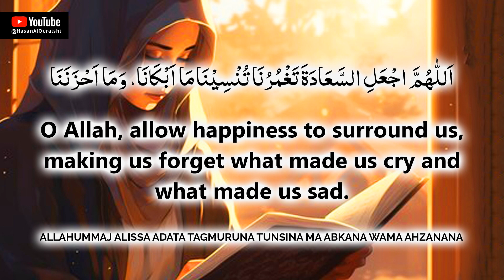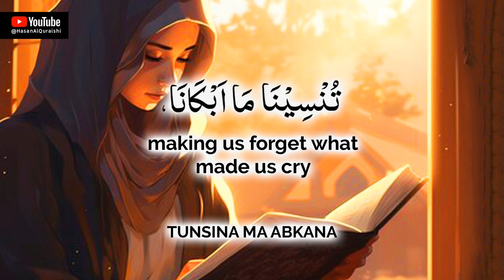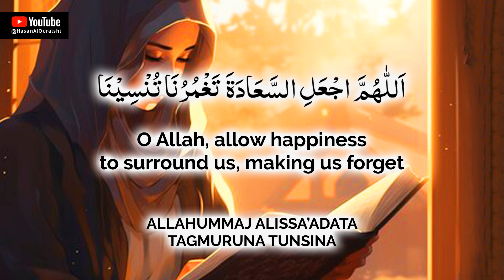CHANGE YOUR MOOD BY THIS BEAUTIFUL DUA FOR HAPPINESS!! LISTEN PRAYER DAILY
CHANGE YOUR MOOD BY THIS BEAUTIFUL DUA FOR HAPPINESS!! LISTEN PRAYER DAILY - Recited by Hasan Al Qureshi

اللَّهُمَّ اجْعَلِ السَّعَادَةَ تَغْمُرُنَا تُنْسِيْنَامَا اَبْكَانَا، وَمَا اَحْزَنَنَا
Allahummaj alissa adata tagmuruna tunsina ma abkana wama ahzanana

O Allah, allow happiness to surround us, making us forget what made us cry and what made us sad.